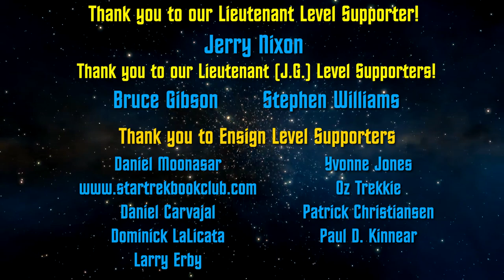Star Trek Book Review: Discovery: Dead Endless by Dave Galanter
My review of the Star Trek: Discovery novel Dead Endless by Dave Galanter!